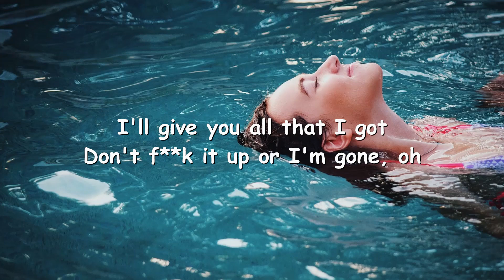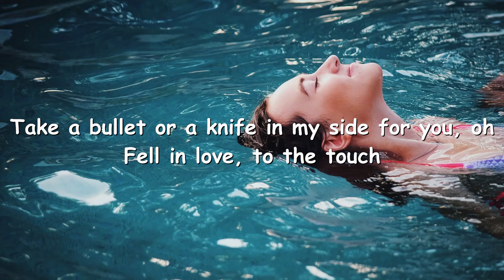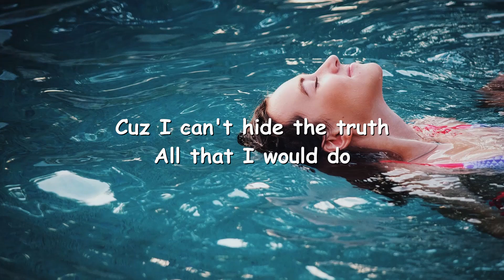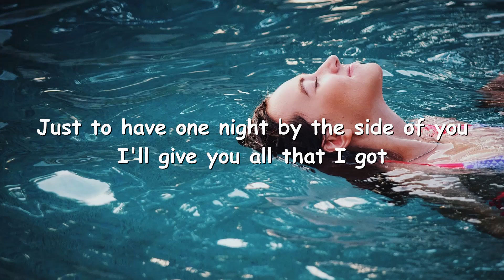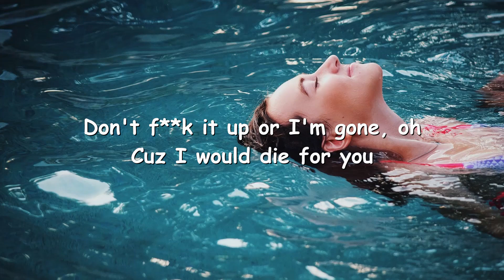Bryce Savage - Die 4 U (Lyrics) 💗♫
Lyrics

Give my life for you
Take a bullet or a knife in my side for you
Cuz I can't hide the truth
All that I would do
Just to have one night by the side of you
I'll give you all that I got
Don't fuck it up or I'm gone, oh
Cuz I would die for you
Take a bullet or a knife in my side for you, oh

Fell in love, to the touch, we won't be the same
Last night was a night I would never change
Two cups filled up just to numb the brain
Butterflies drowned out by tequila drinks
Boots with the dress
He was obsessed
He couldn't guess
But she was feeling nervous
Nothing suppressed
Talked and undressed
Remember every breath...